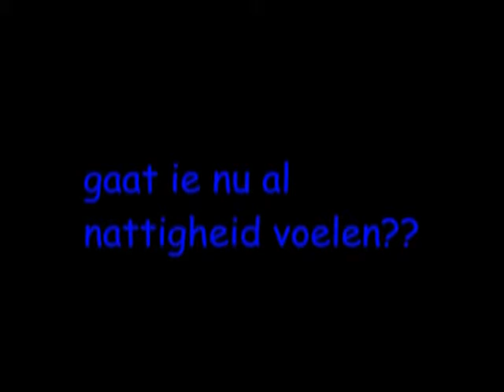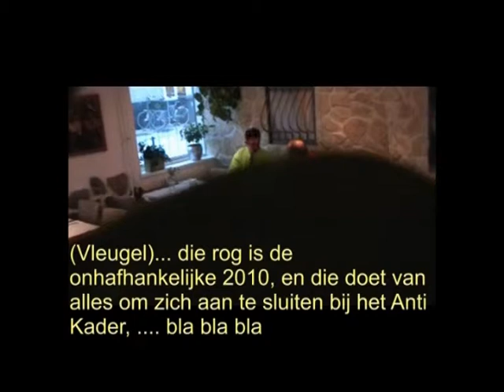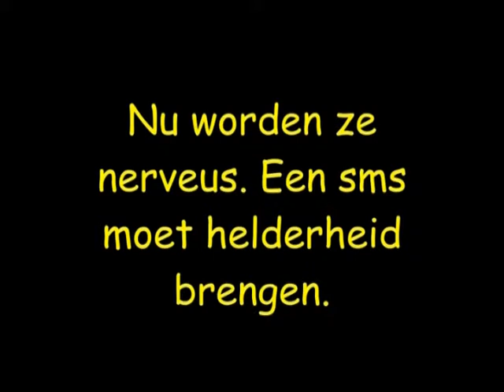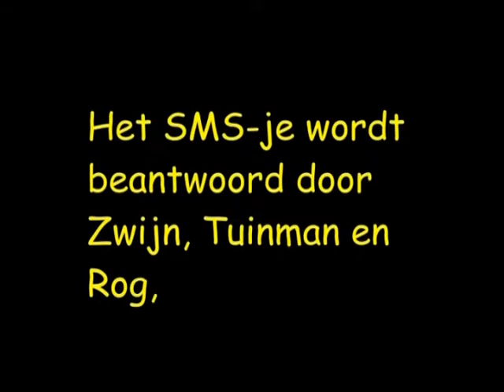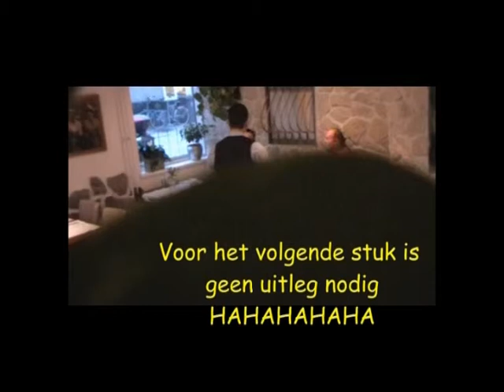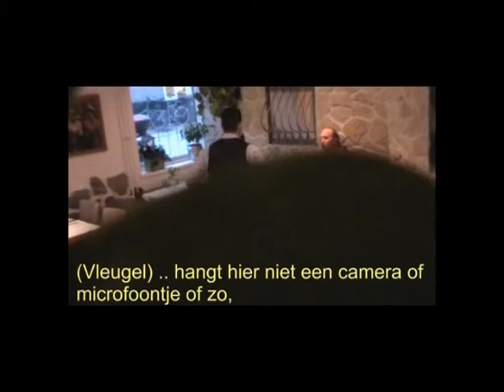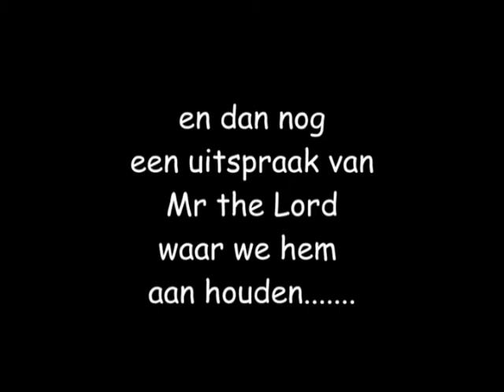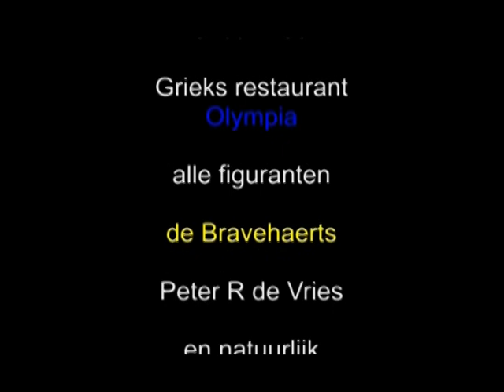Kader op zijn grieks, deel 2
Het vervolg van deel 1